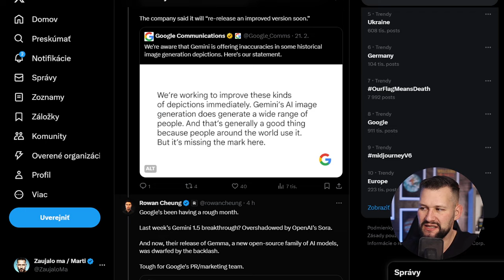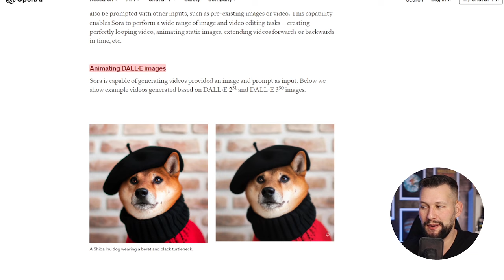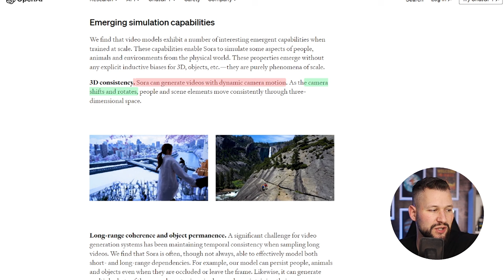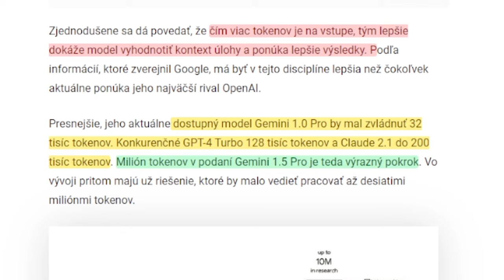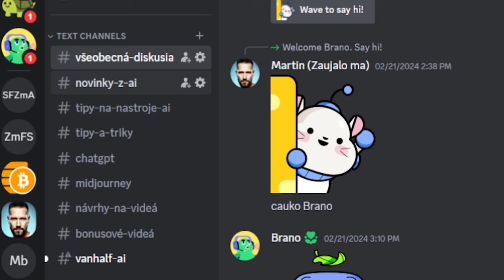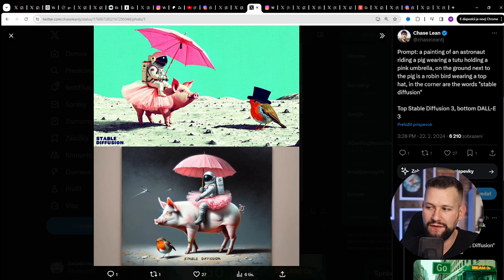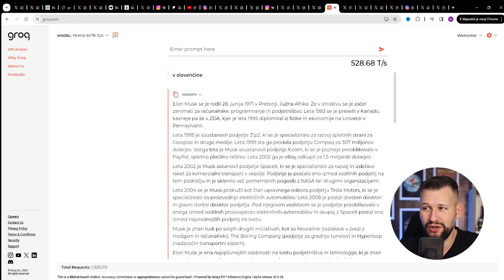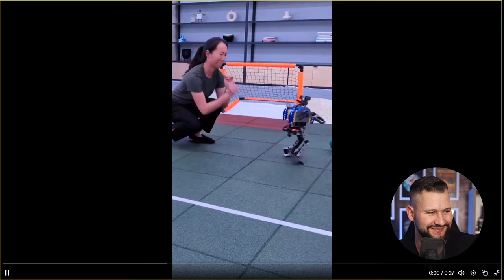Táto Umelá Inteligencia ma DOSTALA! 🤯 ... a Google má AI prúser 😬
Aj tento týždeň vám prinášam prehľad najzaujímavejších noviniek zo sveta AI, čiže Umelej inteligencie.  Dnes opäť aj o Sora od Open AI (tvorca CHatGPT), novinkách Google (Gemini Advanced, Gemini 1.5 Pro) vrátane pozitív ale aj negatív či ďalších správ, ktoré súvisia aj s Redditom, Midjourney či nástrojom, ktorý ma naozaj ohúril. Je ním Domo AI na tvorbu videí pomocou AI.

0:00 úvod
0:44 Ďalšie info o revolučnej Sora
9:40 Zvuk do AI videí od ElevenLabs
11:15 Google predstavil Gemini 1.5
13:50 Fail Google s obrázkami
16:15 Patreon a jeho výhody
17:56 Google a AI learning na Reddit
19:00 nová featura v Gmail
19:52 Veľký pokrok Stable Diffusion
22:20 rôzne správy
23:31 Extrémne rýchly chatbot Groq
25:26 Midjourney na X?
26:20 Táto AI ma ohúrila! Domo AI
28:24 zaujímavosti na záver

🚨 Naučte sa pracovať s ChatGPT! Toto sú mnou odporúčané materiály pre nováčikov 👇

1000 ChatGPT + 1500 Midjourney promptov 👇
‼️ Pri objednávke použite zľavový kód "MARTIN" ✔️

Kto som? 💡
Volám sa Martin a natáčam videá o všetkom, čo ma zaujalo. Ide predovšetkým o technológie a umelú inteligenciu, financie a kryptomeny (tejto téme sa venujem na druhom YouTube kanáli Zaujalo ma Krypto/Fintech), ale občasne aj rôzne tipy a triky, motivačné veci či historické okienka.